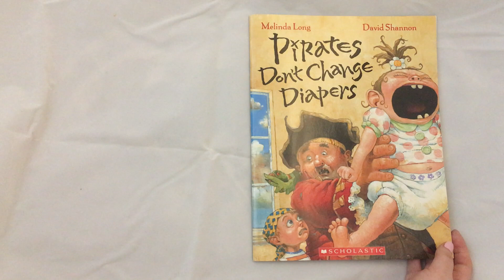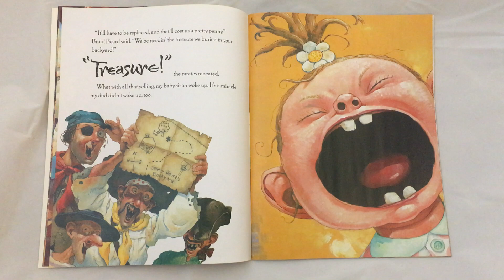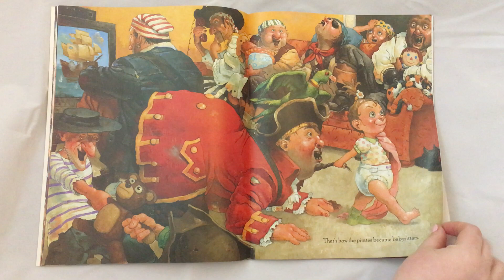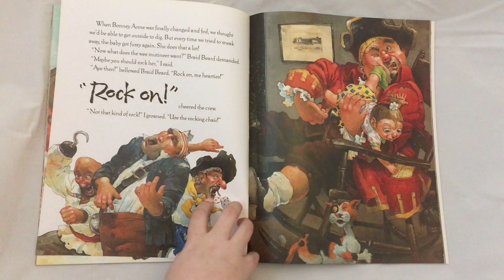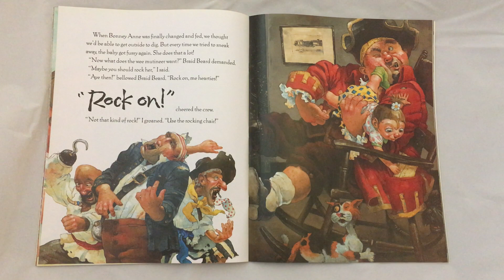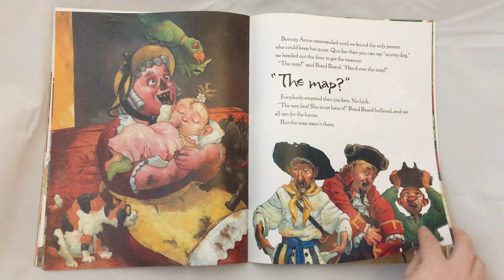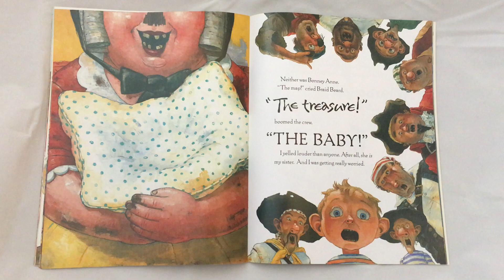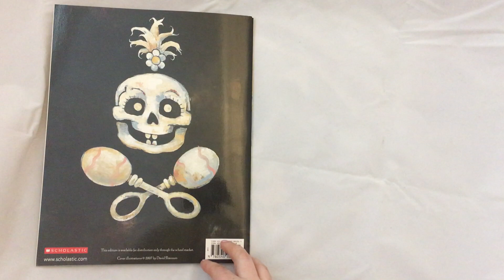Pirates Don't Change Diapers; by Melinda Long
What happens when the pirates need Jeremy's help?

"Story Time with Coco" is a channel devoted to reading children's books aloud. I love books. I love reading. I wanted to take an opportunity to share this love with my friends and family, near and far. Then someone said, with everyone under coronavirus quarantine, other parents/guardians may not have the time (or patience) to read the same book over and over again. Now, you can let me do it for you!

I'll be uploading new books as often as I can. Books will vary in age-appropriateness, from about 2 years of age up to 5 years of age. I try to read in a way that allows kids to interact with the book and be a part of the adventure. I did this for fun, NOT profit! These are books I own, on my own time, with my own resources. I always give credit where credit is due (I have no rights to these books) and I try to do the books some justice. ((Authors and illustrators - PLEASE don't sue me! I love you!))

Most of all, I just hope you enjoy! And remember to wash your hands!